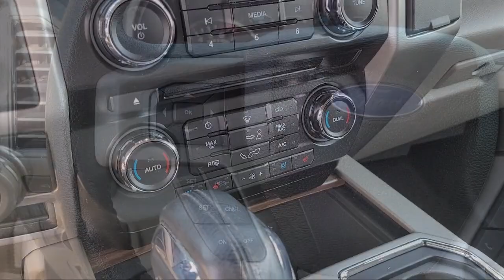2016 Ford F-150 Lariat SuperCrew Concord San Jose Fremont Hercules Sacramento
2016 Ford F-150 Lariat SuperCrew Stock Number: F26838A Vin:1FTEW1CP1GKD57317.

2285 Diamond Blvd.